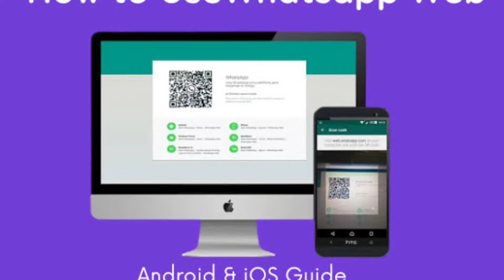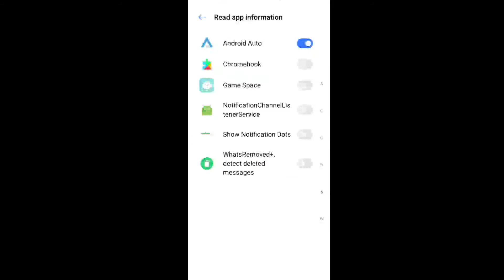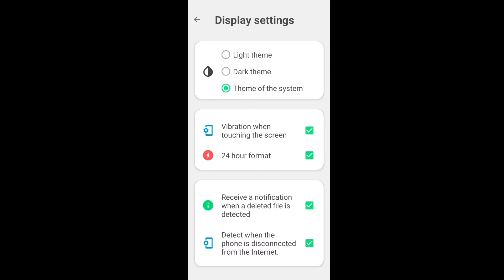WhatsApp delete chat recover 2021 new trick | WhatsApp delete massage recover |WhatsApp taxt recover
Youtube gear:-
1. BOYA-M1 Rs-799
2. Tripod Rs-349
3.green screen Rs-340
**Budgetble Smartphone under 10k**
1. Poco m2 -6GB ram Rs-9,999
2. Realme Narzo 20A 4GB Ram Rs10,000
3. Radmi 9 prime 4GB Ram Rs 9,999

**15K under smartphone**
1. Radmi note 10 6GB Ram Rs13,999
2. Oppo A52 6GB Ram Rs14,499
3. Samsung galaxy m31 6GB Ram Rs 14,999

**20K under smartphone**

1. Oppo F17 8GB Ram Rs 18,999
2. Smasung galaxy m31s 6GB ram Rs 18,000
3. Radmi note 8 pro 6GB ram Rs 18,000

1. WhatsApp new trick
2. Technical prasen 9
3. WhatsApp pink
4. WhatsApp delete massage recover
5. WhatsApp new versions
6. WhatsApp delete massage seen